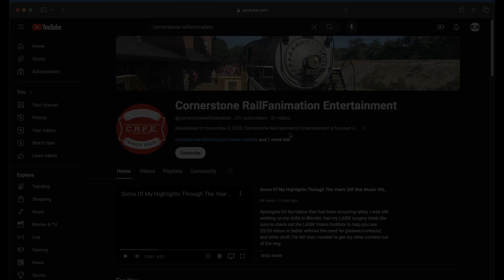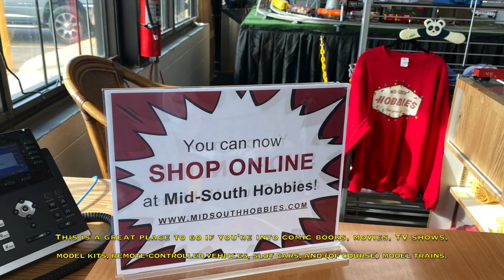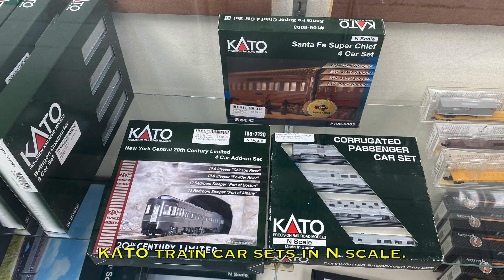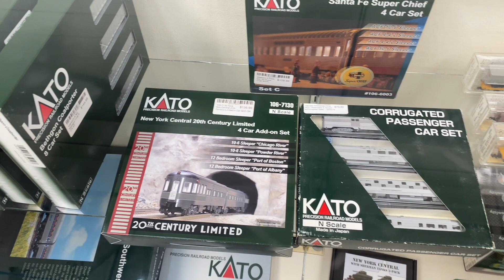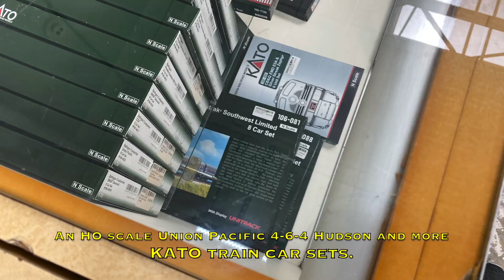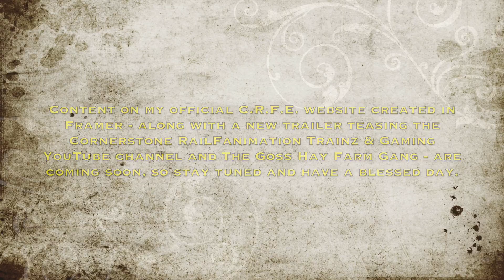MidSouth Hobbies & Games in Memphis, TN - Janaury 2, 2024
MidSouth Hobbies & Games - located on Summer Avenue in Memphis, Tennessee - is one of the best hobby shops around for any hobbyist's dream, whether it be for model trains, slot cars, model kits, RC vehicles, etc. This place has a lot of things from both the past and present, and would be a great place to take your family.